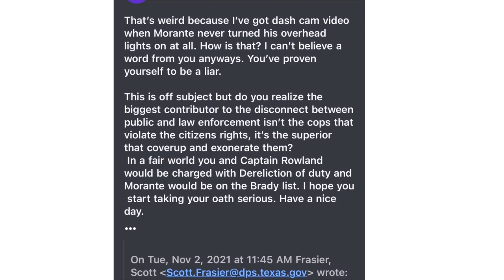Texas Trooper Morante profiling Bikers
Same Trooper from my other DPS videos making more unlawful traffic stops. He is the one that pulled me over illegally on 02/27/2021 for a headlight being out when it wasn’t out in this video
SAPD teaming up with Texas DPS Trooper Morante with retaliatory stop for filming. K9 called in.

Then a couple weeks later I dealt with him again in this video

Morante has got to go!!!

A guy contacted me through the comments from one of my past videos on Morante. He said Morante has been harassing him and some other guys when they’re out riding for a long time. So I pulled the body and dash cam for their most recent stop, but wasn’t given the full length video I requested.
When I questioned DPS about the length of the video, I received a response back from Sargent Fraiser saying there isn’t any other video prior to the time I received. Then he explained how and when their system starts recording in comparison with when the overhead lights are activated.

Sargent Fraiser is the one that conducted the investigation on my complaint against Morante. Which led to my conversation with Captain Rowland in this video

Considering his lies in the investigation from my complaint and the fact his explanation about the part of the video that was missing from my request contradicts video I’ve received in the past. I called him out on all of it. I added the emails between Sargent Fraiser and I into this video.